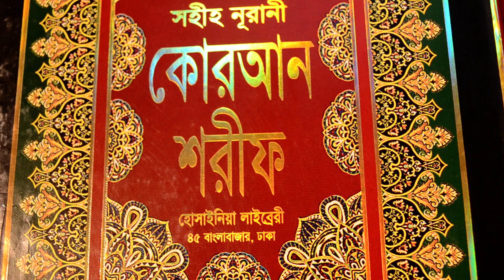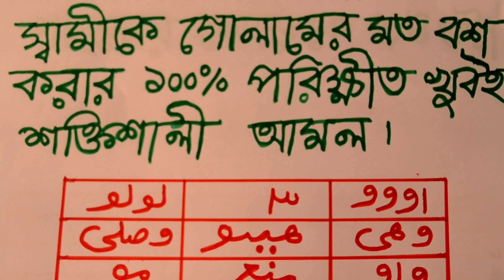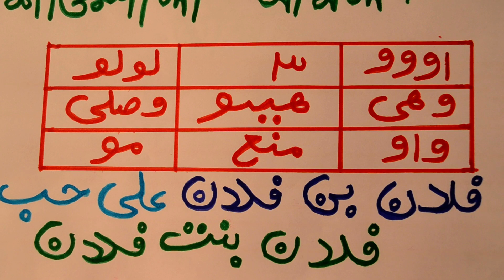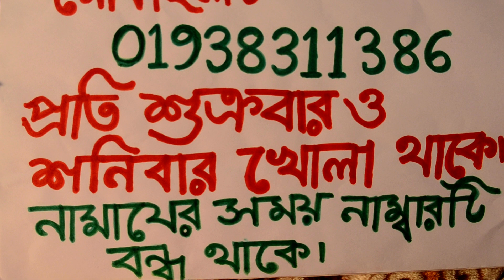স্বামীকে সারা জীবনের জন্য গোলামের মত বশ করার ১০০% পরীক্ষিত সেরা আমল । sami bosh korar todbir/upai